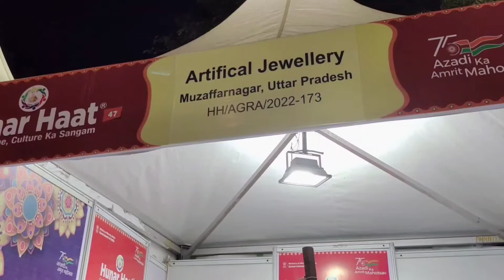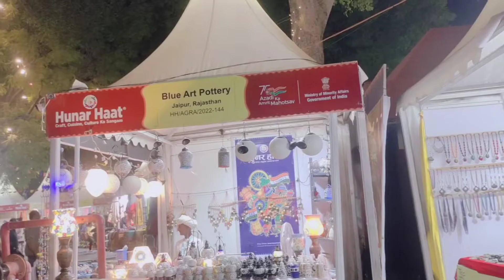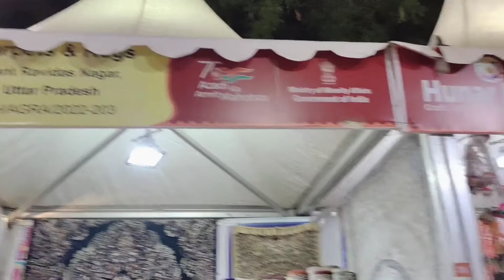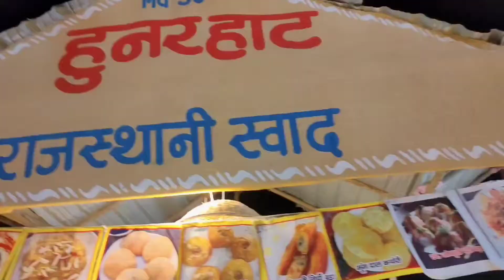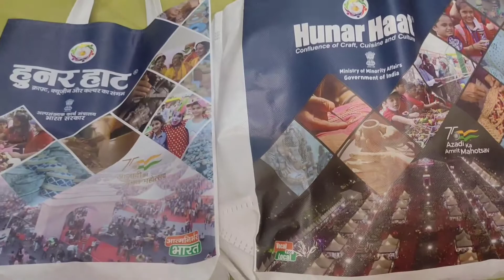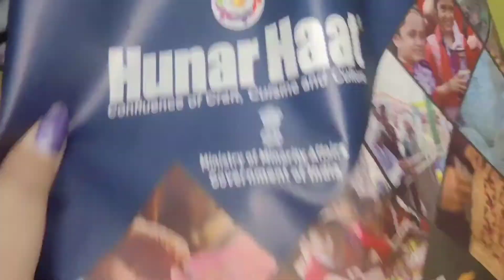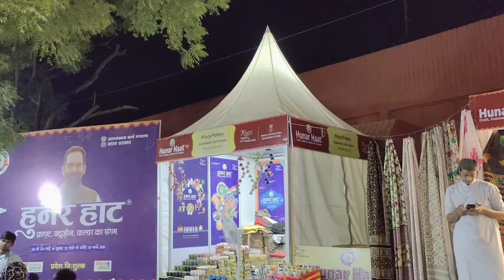Agra 41st HUNAR HAAT - First Time / Location- Shilpgram#agra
agra agravlogger shilpgram hunarhaat2022 agravlogs #‎@Delhi Government  ‎@Uttar Pradesh Government Official  ‎@UttarPradesh Org  ‎@Uttar Pradesh  Minority affairs ministry flagship initiative Hunar haat has given employment and self employment opportunities to over 10.5 lakh articians and craft persons, removing the barriers of caste, community, region and religion,said union Minister Mukhtar Abbas Naqvi on Wednesday. The 41st edition of Hunar haat an effective campaign for acclamation to art is being organised in uttar pardesh,s Agra from 18 to 19 may.